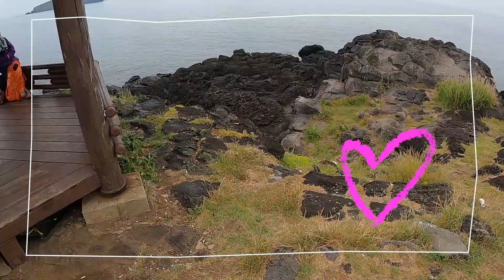마 ..짤라뿌이소...(제주도 라이딩3)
제주도 사진이랑 동영상이 너무 많아요.
몇날며칠동안 작업해야할듯합니다..

    같이 한 회원님들 모두 수고하셨습니다.
 피곤하실텐데  오늘도 라이딩하고 오시대요..
체력 킹왕짱!!!